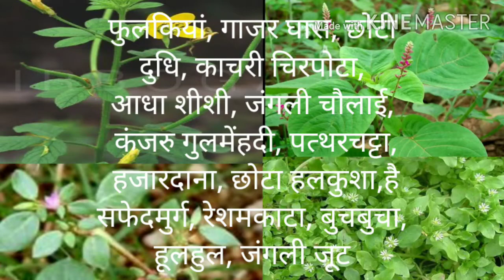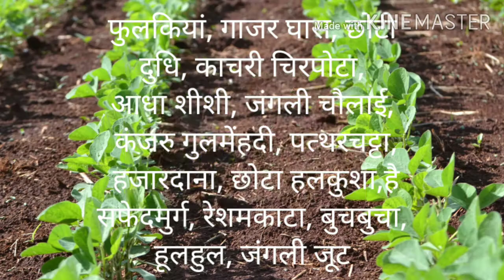Soyabean ka herbicide Irish patela fusiflex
Soyabean ke kharpatwar nashak chaudi Patti aur sakri Pati ke liye

Upl ka iris

Sawal ka patela

Syngenta Ka fusiflex